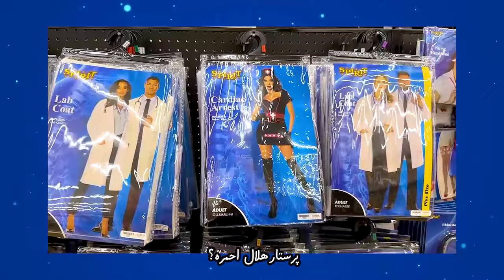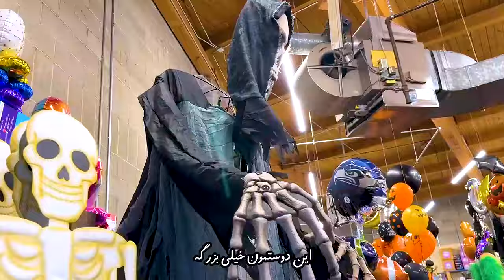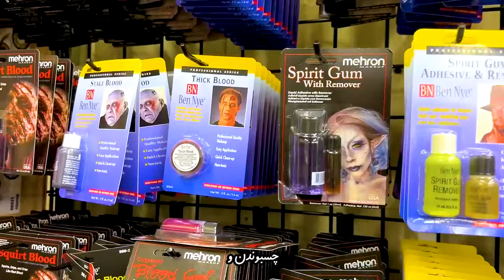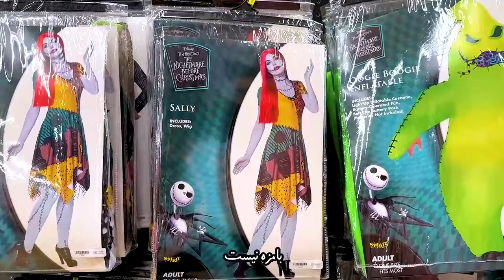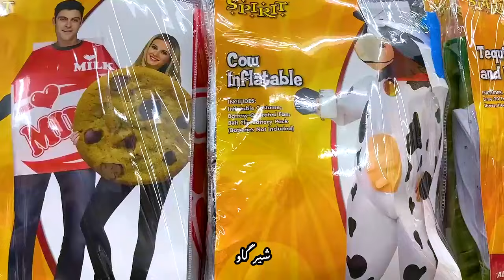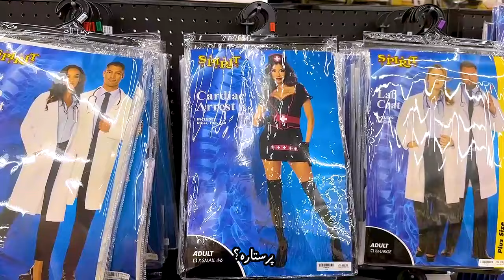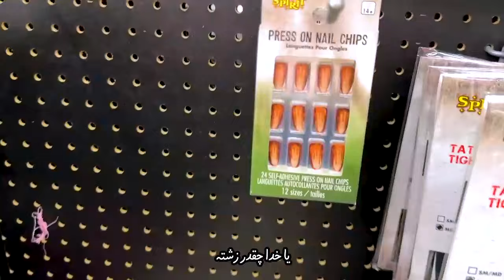مغازه ی هالویین فروشی جا مونده بود!